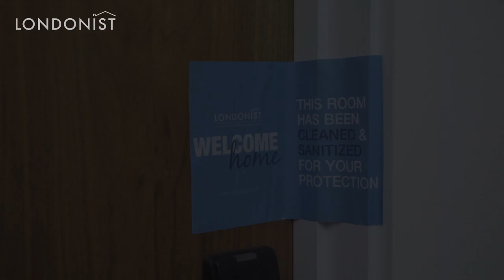Welcome to your safe, clean home with Londonist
🤩Your safety is our priority and we want you to know that you can count on us.

We make sure that you feel secure and comfortable from the moment you step into London.

With our Londonist Airport Transit to the moment you arrive at your student home with the safety measures that are in place at our residences, including our sealed and sanitized stickers on each of our rooms.🇬🇧

Londonist DMC is a student accommodation agency located in Central London and since 2013 we provide our clients with both short term and long term accommodations, from 2 weeks up to 51 weeks. We are leaders in finding the greatest home “far from home” for our students and we pride ourselves to offer students a 5 star customer service for a 5 star experience with us and our rooms.

We have now over 14 different locations across London, in zone 1,2, and 3. Our portfolio includes student accommodations in Kings Cross, Spitalfields, Lewisham, Portobello, Highbury, Islington, Station residence and more. We can offer students stylish ensuite rooms, studios and apartment rooms. Students can use all the amazing facilities within the premises, such as gym social and study spaces, and rely on a 24/7 security and maintenance team on site. Other additional services we provide include airport transfer, first day assistance, welcome packs and serviced apartments.

We have a dedicates sales executive for each market: Latin America, Russia & CIS countries, Middle East, Asia and Europe.

We have found many students are looking for the full package in their accommodation which include gyms, cinema rooms and easy to access to underground stations which Londonist can provide. We have noticed that students are also coming for short-term due to them taking short language courses in London.

Londonist HQ is in London but we have opened an office in Istanbul, Turkey in 2018. This year in February 2019, we will open our third office in Shanghai, China due to the vast number of students coming from this region.

🇬🇧Londonist DMC🇬🇧